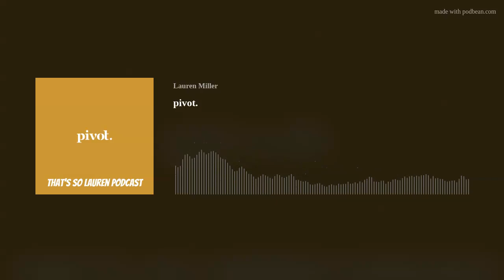pivot.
Don't stop, pivot.